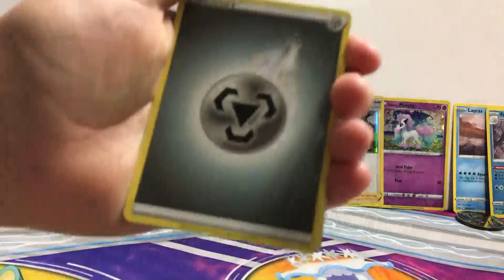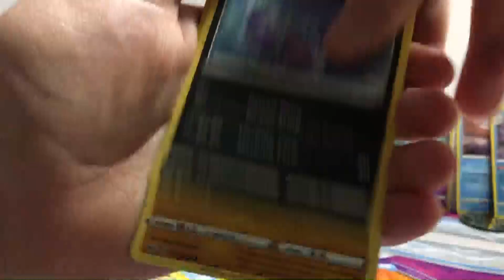A MUST WATCH-April's News Update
Today, I give the monthly news update and talk about the major new change. This is a very important video and a must watch!
 FortDefender Plays: Channel link in the comments